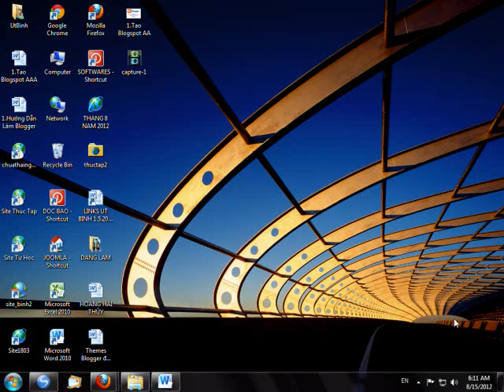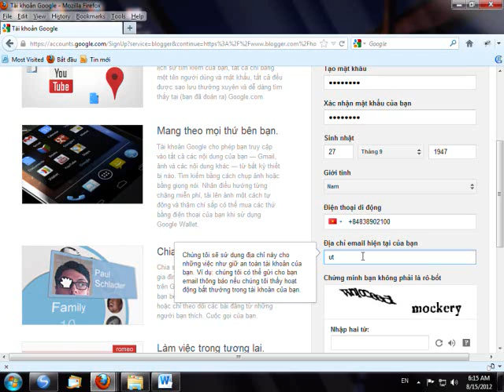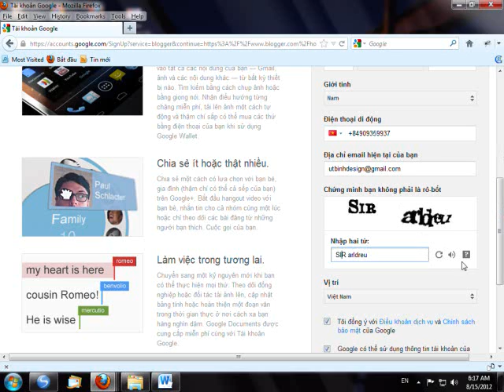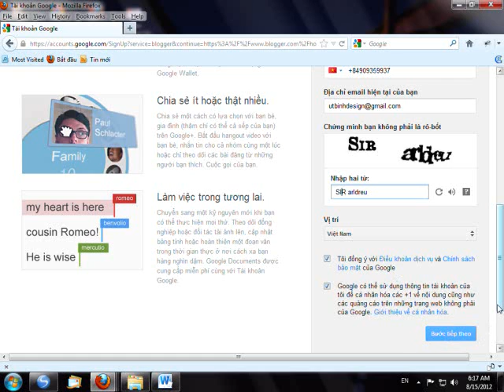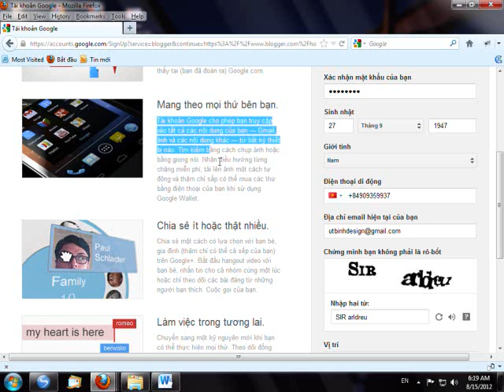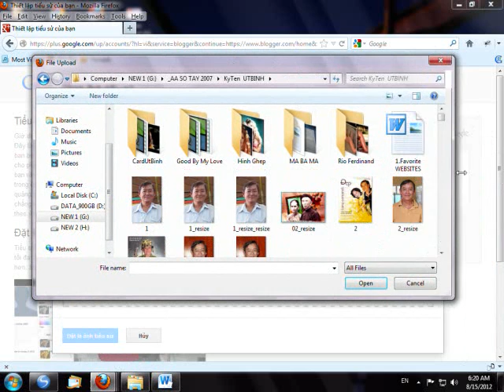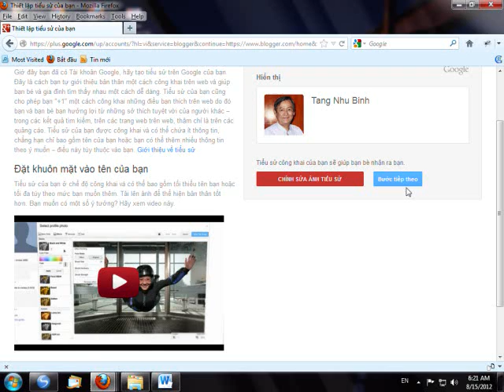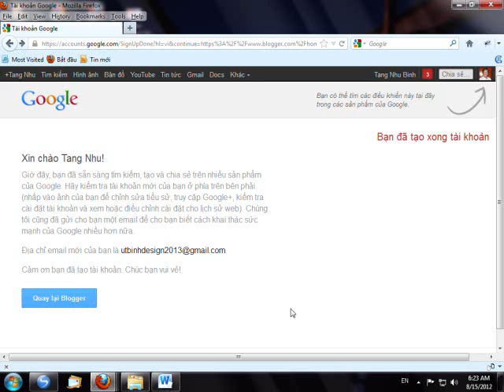BLOGSPOT Tạo Account trong Google